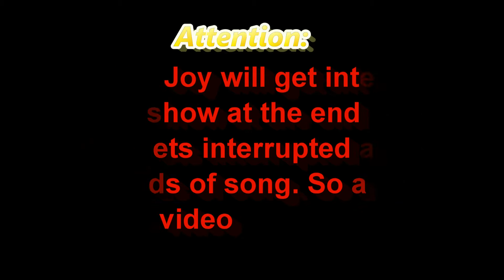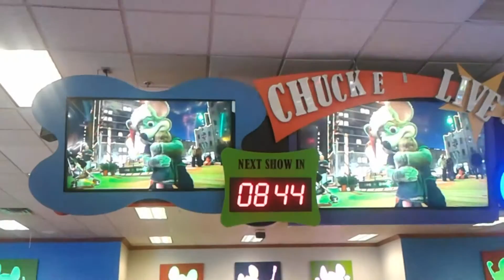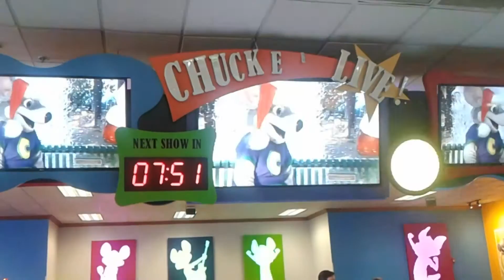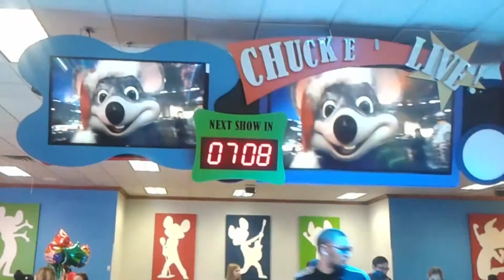Share the Joy - Chuck E. Cheese's Plano, TX